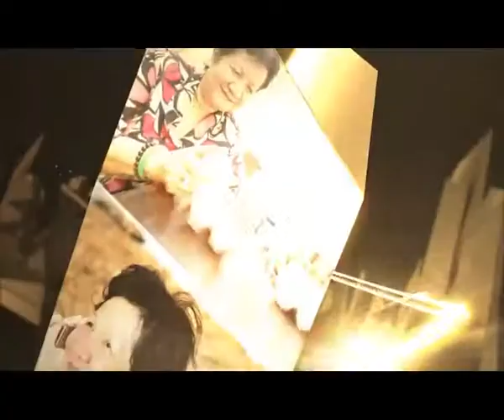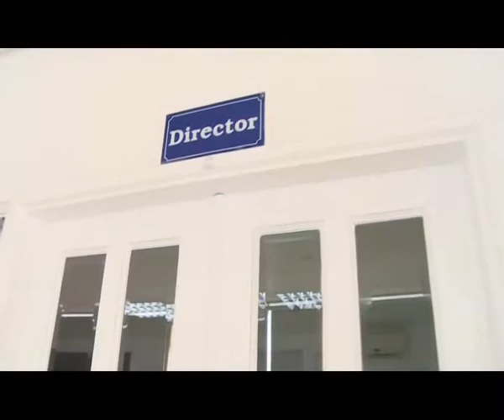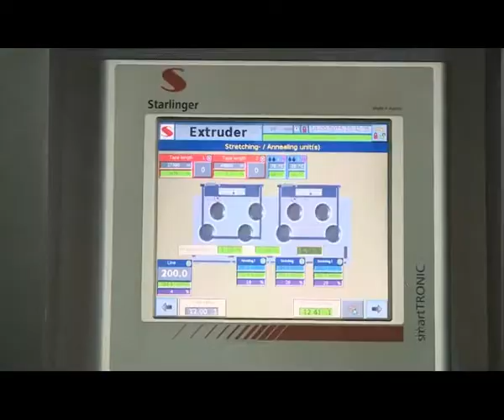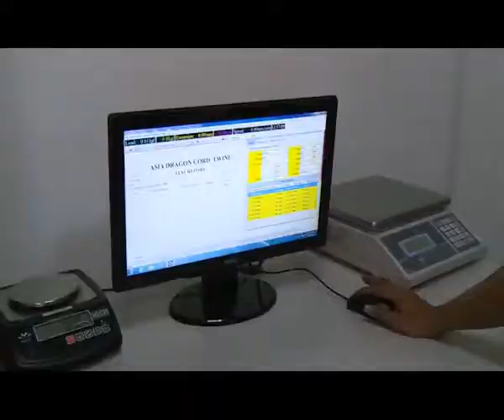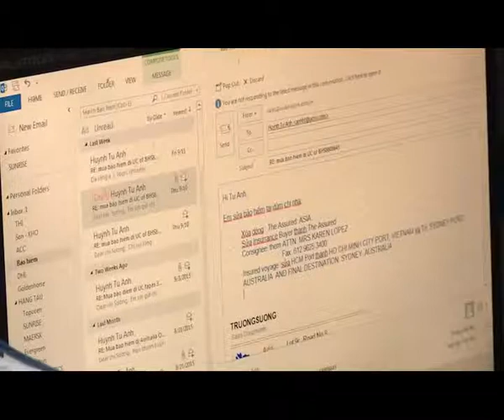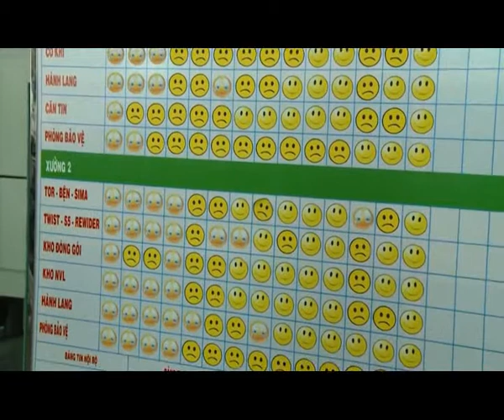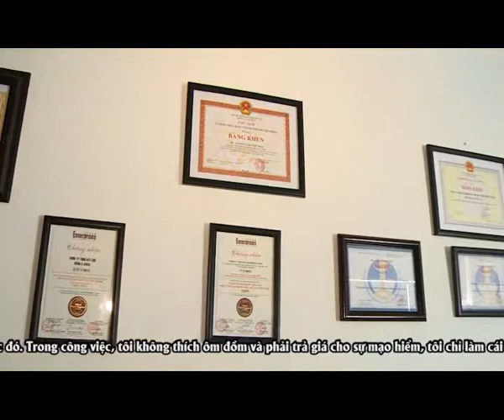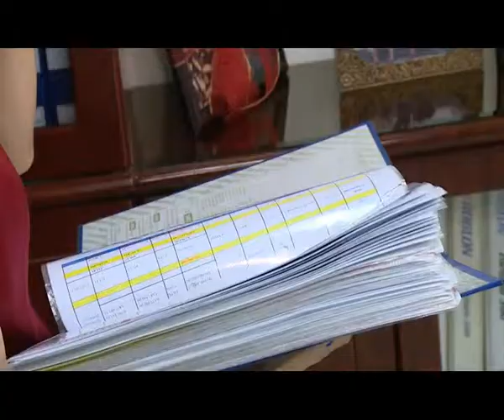CEO Nguyễn Việt Hòa của Asia Dragon - Phụ nữ thời đại mới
Vision

To be in Top 10 global baler twine manufacturers with excellent quality of product and service, bringing high value to partners, users, employees and society.

Mission

Stabilize quality standards, keep studying and innovating to increase qualities creatively

Core Value

BEAUTY – STRENGTH – RICHNESS

• Beauty:

ADC always head to a perfect beauty both outside and inside i.e. beautiful products with best quality; beautiful people with intelligence, knowledge, good manners, responsibility and discipline. Our beautiful people always respect partners, customers and colleagues. We also create a wonderful working environment and care for it everyday.

• Strength:

We give prominence to team strength built from personal strength thank to our highest determined, proactive, positive thought and definitive action. Each member of ADC family understands well that “together we can change the world” and individual excellence contributes to an everlasting Asia Dragon Cord and Twine brand.

• Richness

ADC commit not only to bring prosperity to the partner, customer but also bring ADC’s profit and mercy to share for each member of ADC, for those who are in difficulties, starving or disabilities with an expectation to give them motivation and belief and to build up a better life.